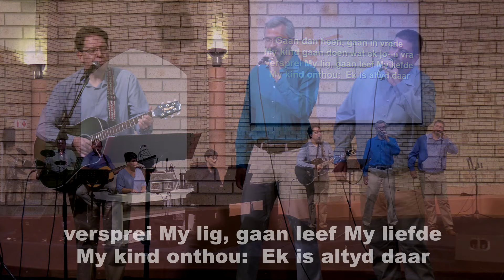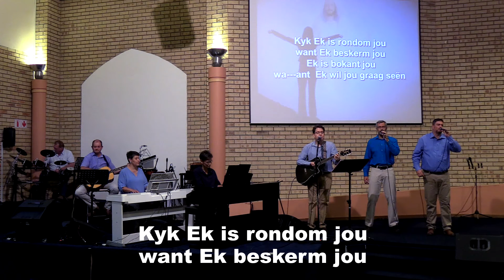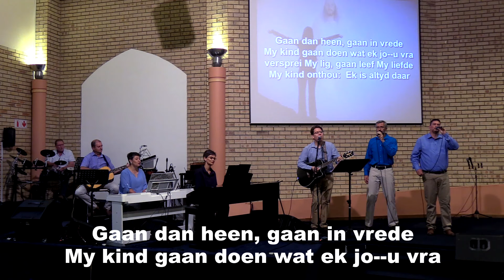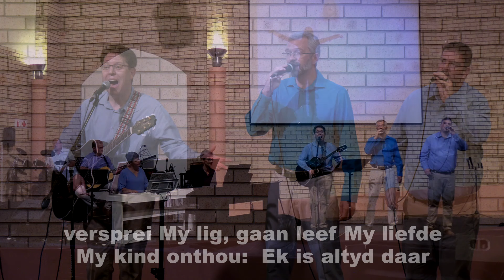NG Doringkruin - Boodskap Sondag 30 Junie 2024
'n Aanlyn boodskap van NG Doringkruin gelei deur ds Marike Jacobs.

Ds Marike Jacobs - 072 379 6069

Adres:
h/v Boekenhout en Knoppiesdoringstraat
Doringkruin
Klerksdorp